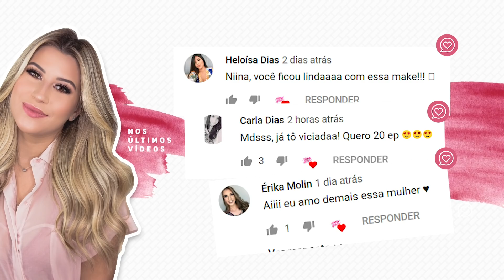NOVIDADES DA VULT - Peel Off para Sobrancelhas, CC Cream e muito mais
Eu amoo quando marcas nacionais lançam produtinho novos!! No vídeo de hoje eu testei as novidades da Vult, uma marca que eu adoro e que sempre trás produtos baratinhos para o mercado nacional.

CC Cream Antipoluição 10 em 1 Vult
Blush Tint Vult
Iluminador Tint Vult
Batom Lip 3 cor Lutar Vult